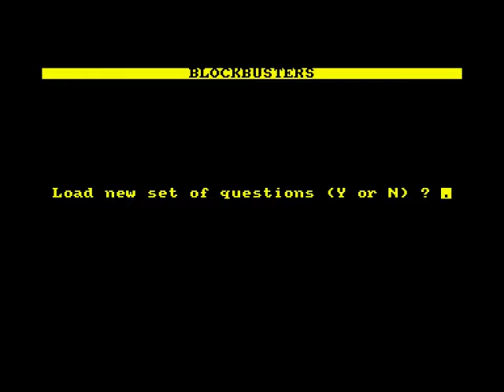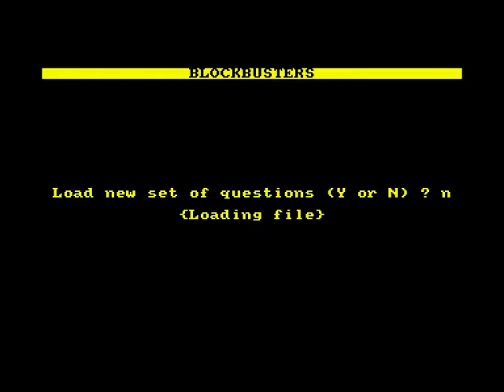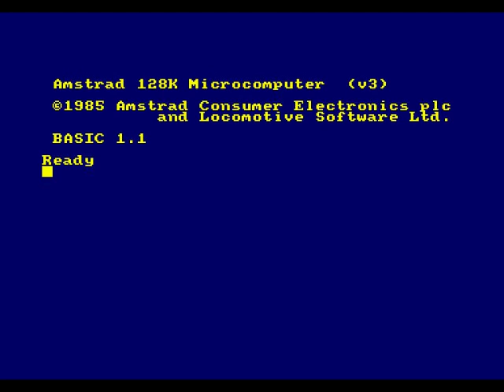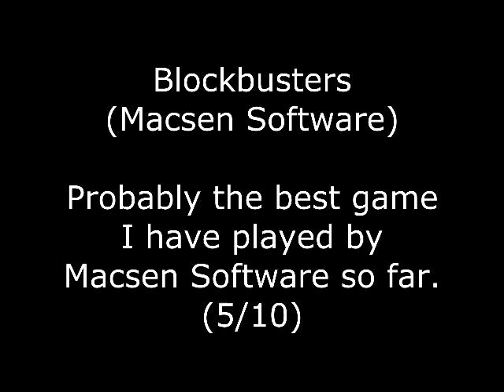Blockbusters (Macsen Software) Review for the Amstrad CPC by John Gage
Blockbusters is a game based on the 1980s TV game show. This game came out in 1984 by Macsen Software. Warning! This video has swearing.